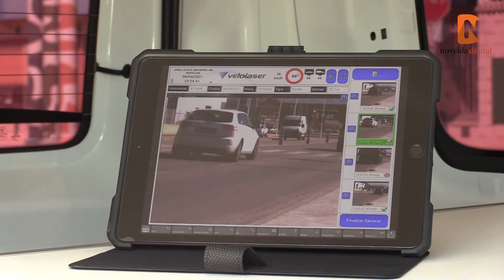La Policía Local adquiere un velocímetro que controlará el exceso de velocidad en determinadas zonas